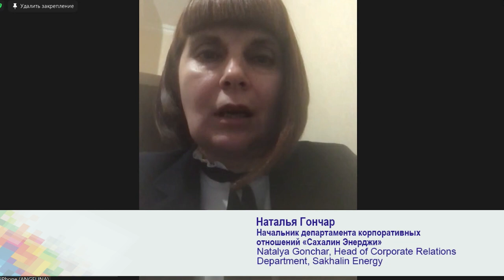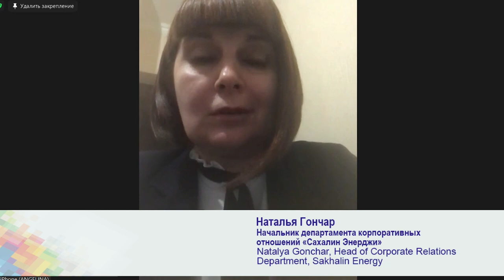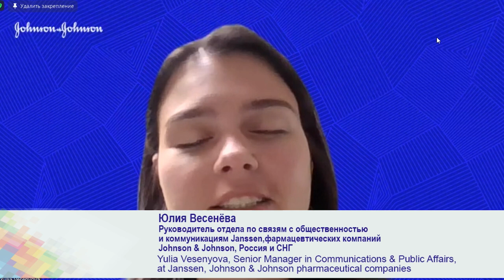Открывающая сессия Конференции Форума Доноров "Благотворительность и ЦУР в России и здесь и сейчас"